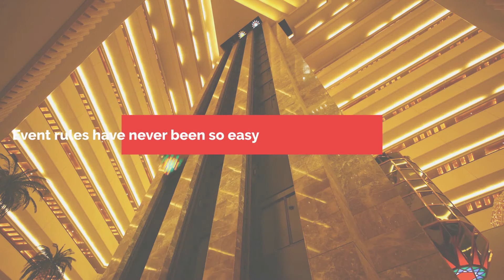HCL Workload Automation - Introducing the 9.5.0.2 version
Orchestrate all the processes behind the digital transformation of your company, while taking advantage of the lowest TCO on the market. Discover HCL Workload Automation latest version and automate your business-critical processes with the most advanced capabilities of HWA.